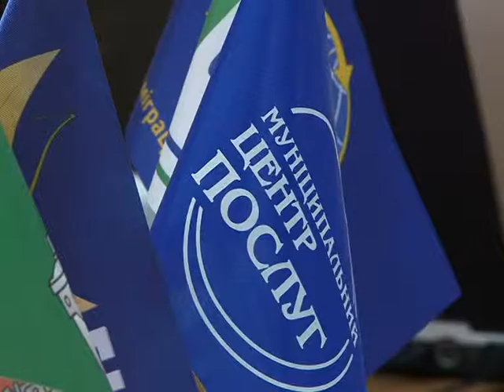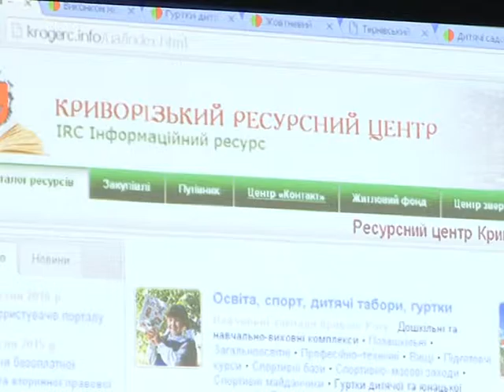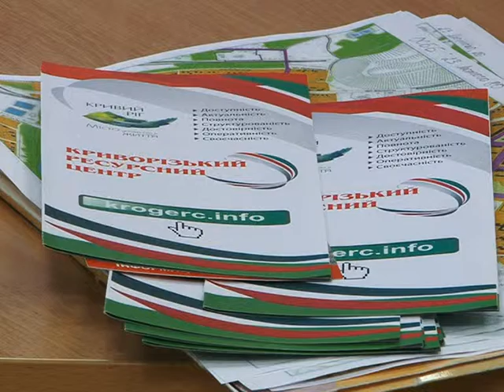Муніципальний центр послуг